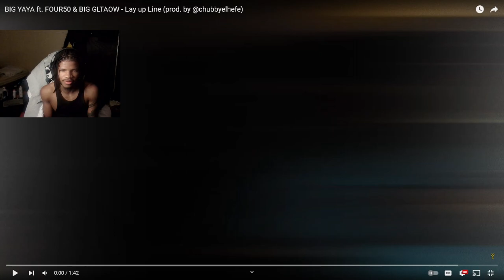BIG YAYA ft. FOUR50 & BIG GLTAOW - Lay up Line (prod. by @chubbyelhefe) REACTION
BIG YAYA ft. FOUR50 & BIG GLTAOW - Lay up Line (prod. by @chubbyelhefe)